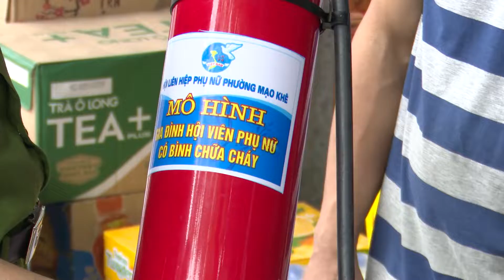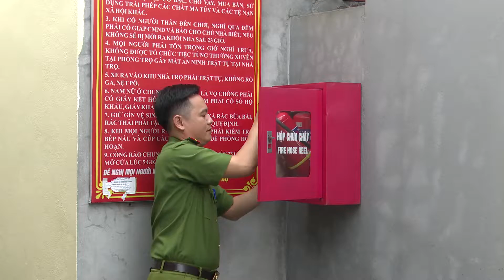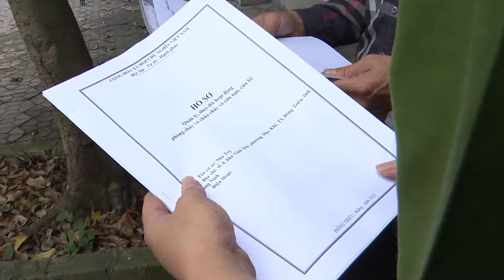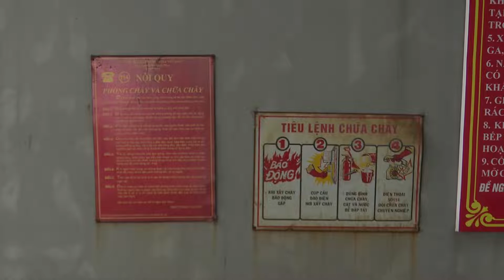Đông Triều tv-NÂNG TẦM CÔNG TÁC PCCC Ở MẠO KHÊ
-NÂNG TẦM CÔNG TÁC PCCC Ở MẠO KHÊ